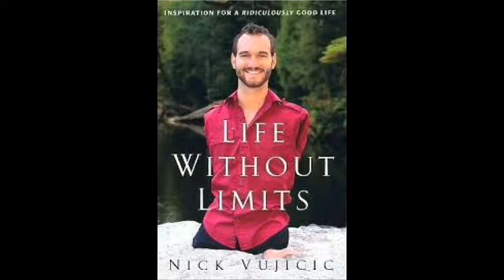మిత్రమా నిన్ను నువ్వు నమ్ముకో....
నీ ప్రపంచానికి నువ్వు మాత్రమే సృష్టి కర్తవు కావాలి ఇంకొకరు కాదు.